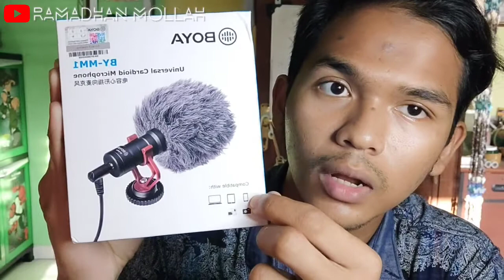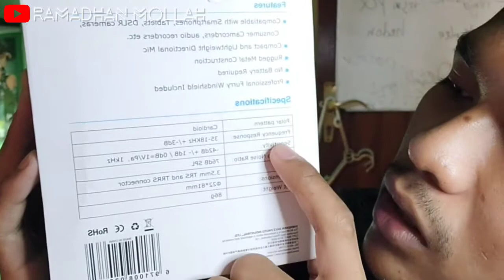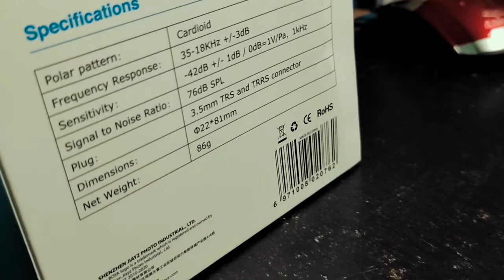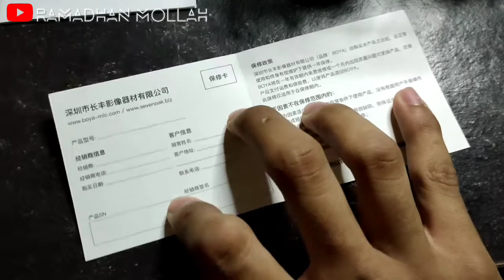Mic shotgun Boya MM1 | mic cardiode murah berkualitas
review mic shotgun
murah berkualitas